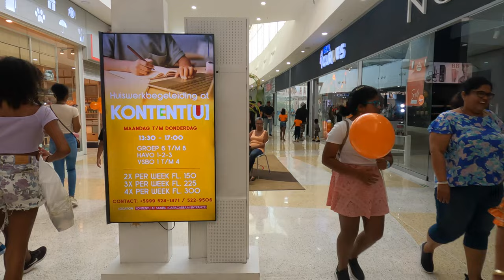Koningsdag Curacao 2023 (Official Video)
In this video I show you how King's Day 2023 is celebrated in Curacao. the atmospheric images were recorded from the locations Renassaince mall, Brionplein, Punda and Sambil Mall video was created by GoPro 9, Iphone 13 pro, Macbook Air M1 and DJI OM 5 Gimbal.
If you are interested in the specs and also to buy I have the link for you below

 would appreciate your opinion on the video because with your advice and support you give me the inspiration to continue with my channel.
Thanks to all my subscribers and to those who haven't already I will say: "Go to my homepage by clicking on the link indicated below".